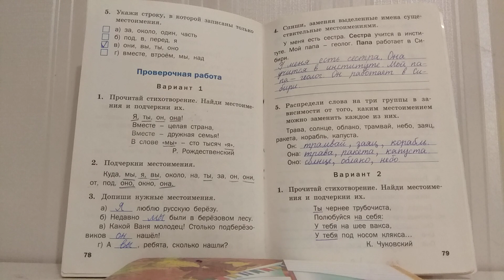Проверочные и контрольные работы по русскому языку 2 класс, стр 78-79